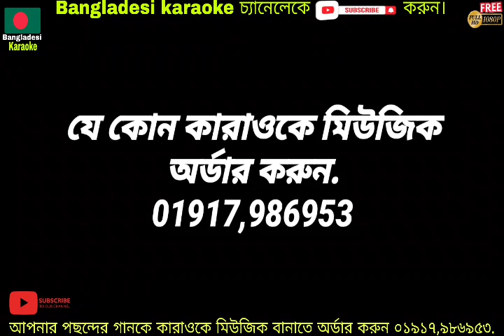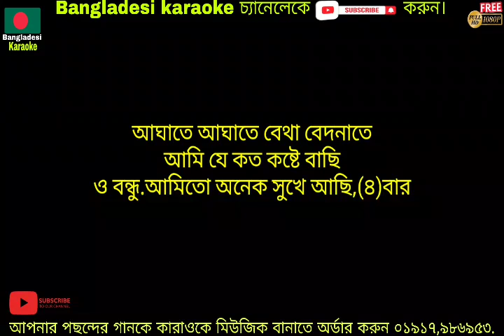agate agate karaoke,আঘাতে আঘাতে কারাওকে.বাংলা কারাওকে,karaoke.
agate agate karaoke,আঘাতে আঘাতে কারাওকে.agate agate karaoke,আঘাতে আঘাতে কারাওকে.বাংলা কারাওকে,karaoke.